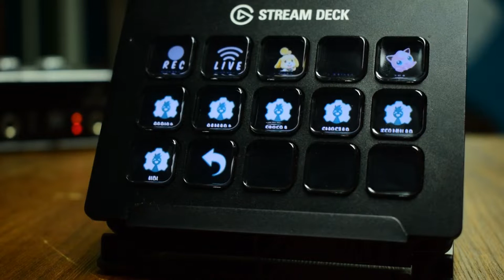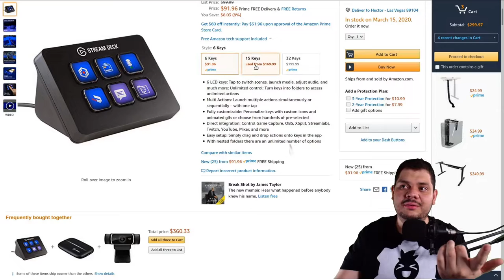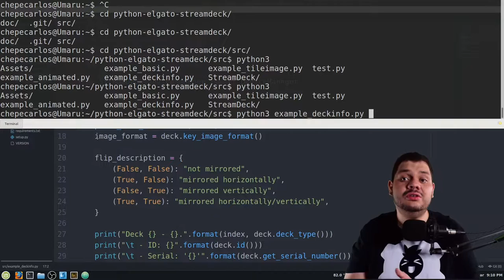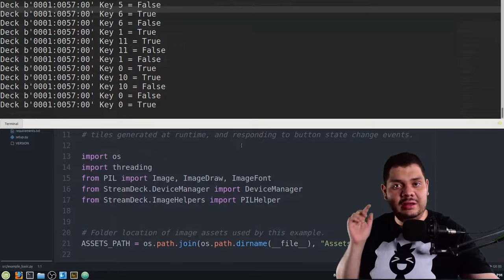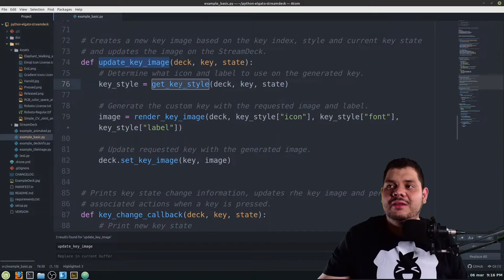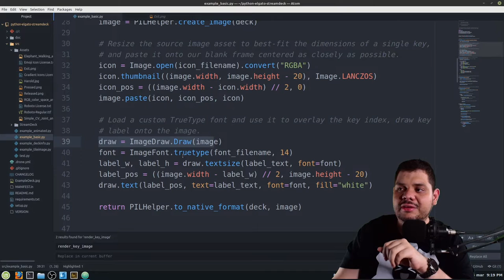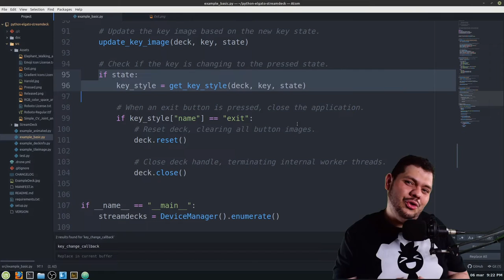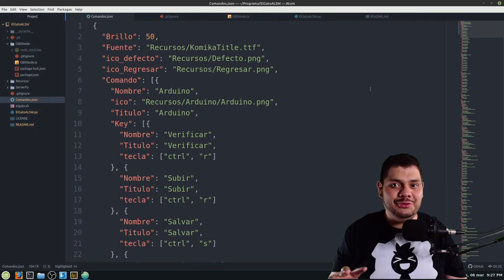Como usar ElGato Stream Deck en Linux con Python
Hola amigos les quiero enseñar a usar el Stream Deck en linux usando una librería que es muy útil echa en Python.

con esta librería podrás controlar ElGato Stream Deck que por si misma es una herramienta genial pero solo tiene soporte Windos y Mac; pero lograremos usarla en nuestra distribución linux con facilidad.

Esta herramienta les sera muy útil sin importar que programa usen y mas aun si son maker o creativos, para que la usarían ustedes?

Componentes electrónicos:
 🤖 ElGato Stream Deck:
       😱Pendiente😱